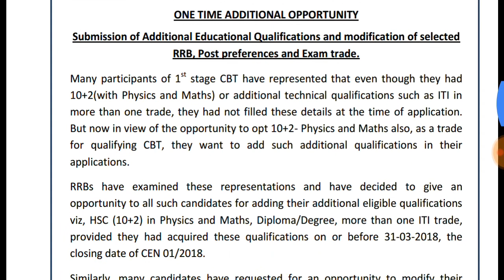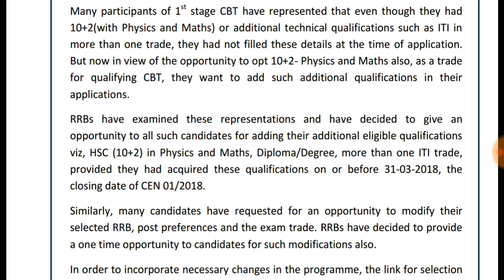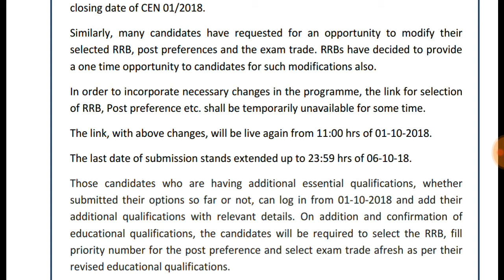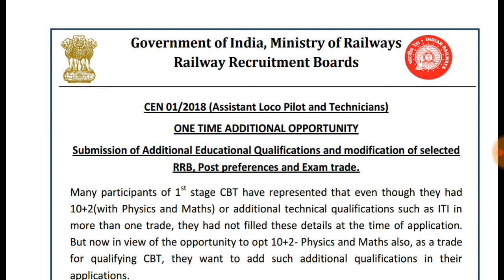RRB Alp and technician change rrb zone post preference modification of qualification and exam trade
Modify the 12th certificate ,RRB Zone,ITI Degree (B.tech)